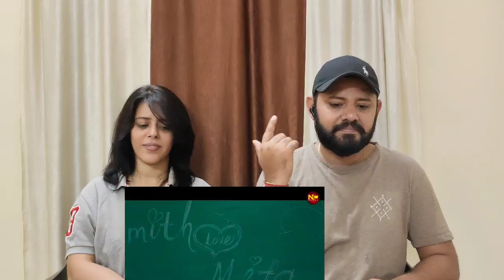BLACK BOARD NEW SAMBALPURI SONG REACTION | SMITH SAHU | LAKITA | ARCHANA | PRIYA DARSHAN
BLACK BOARD NEW SAMBALPURI SONG REACTION

BroSis Reaction

Credit - NANDA CREATION